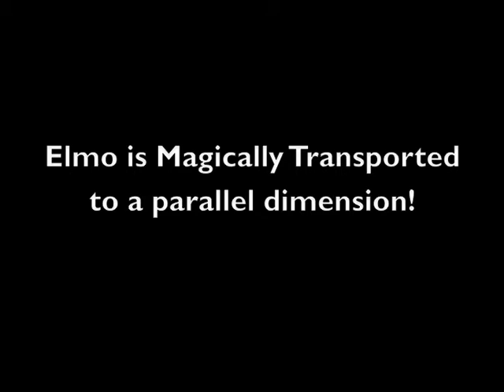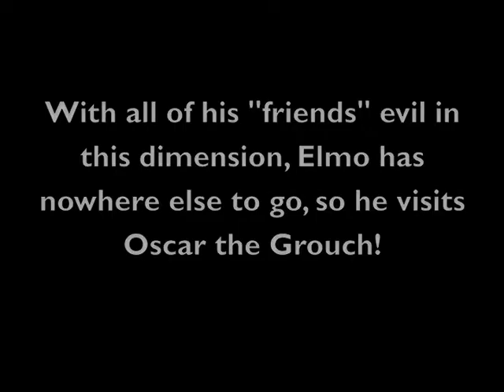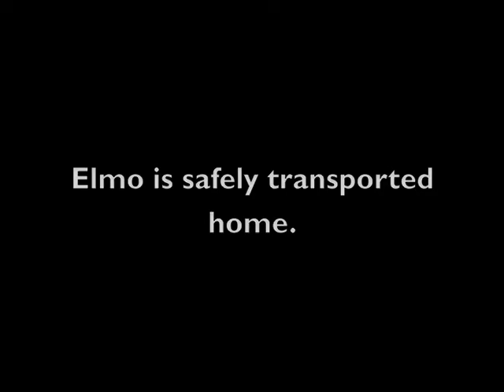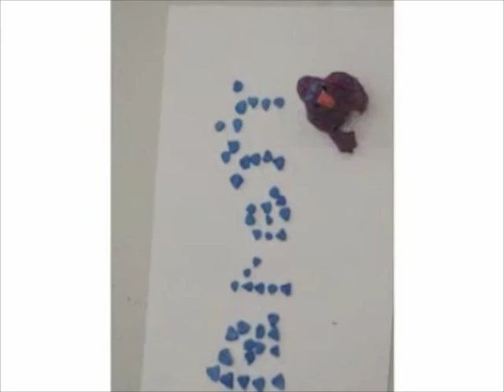The Dark Side of Sesame Street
A stop-motion animation film by 7-9 year old campers at Bridgewater's Arts for Youth program in Massachusetts.